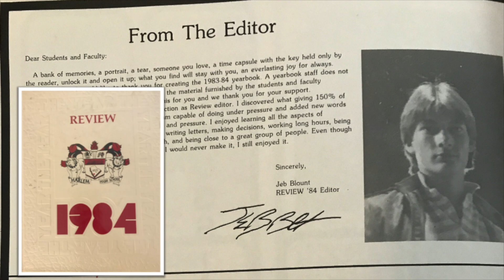Walsworth Yearbooks Virtual Event With Jeb Blount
Sales expert and author Jeb Blount joins Walsworth Yearbooks to help high school yearbook teams with advertising sales strategies.